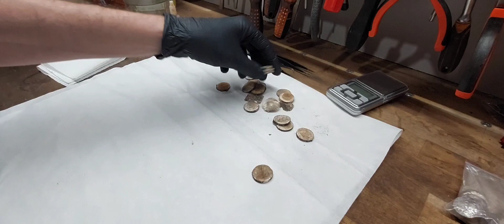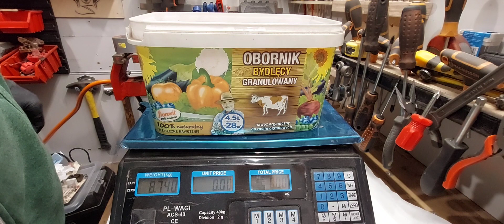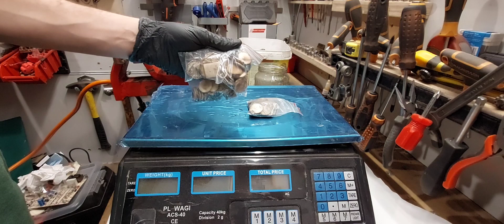Czy będzie 0,5kg SREBRA z odpalonych styków, Bastek